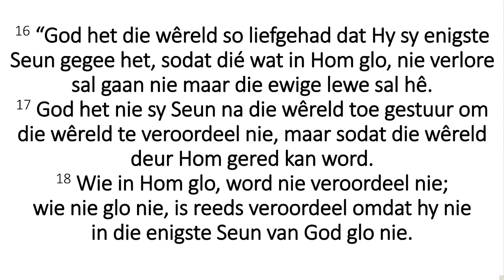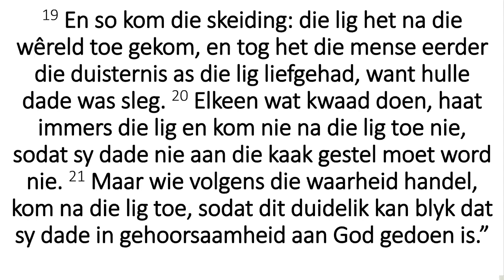Midweek Johannes 3 As dit donker word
So, as dit donkerder word, watter hoop en perspektief bring Jesus in Johannes 3?